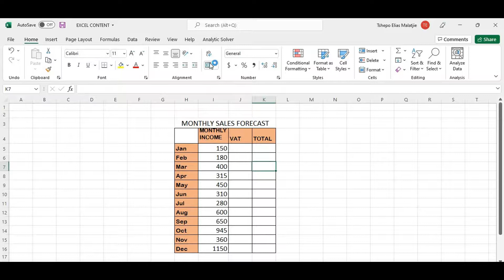How to Wrap Text in a Cell- Microsoft Excel, Word and PowerPoint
This video demonstrates how to wrap text in a cell on Microsoft Excel, Word and PowerPoint.

We also offer the following services tailored specifically for your needs on demand as follows:
a) Private Tutoring &
b) One on one session
c) Assistance with assignments and other assessments

1. Student at any institution of higher learning: R120/hour
2. Any professional in practice: R170/hour

We also available to serve as your Personal Mentor until such time you are comfortable with using the software on your own.

Should you wish to download Pastel Software's, Material, use Sage Pastel Cloud Accounting Software, get offers and discounts on Software Purchases, Read on how to go about training and obtaining certification and more.